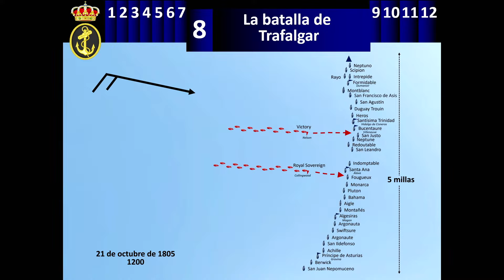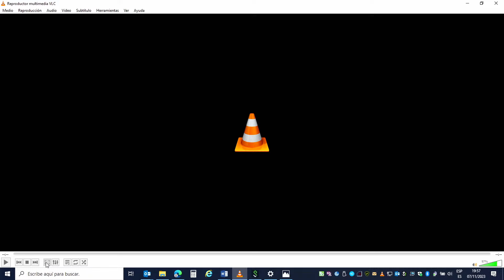Historias Navales "... y la muerte en Trafalgar". A cargo del Almirante (R) D. Juan Rodríguez Garat.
Sobre la batalla de Trafalgar se han escrito ríos de tinta, pero casi siempre desde la perspectiva que han querido imponer los vencedores. En el Reino Unido, la muerte de Nelson, elevado por sus paisanos a la categoría de mito, ha convertido un enfrentamiento sin excesivo valor estratégico en una de las leyendas en que se basa la identidad nacional británica. Entre los españoles pervive la leyenda de que, tras heroico combate, se perdió en Trafalgar la Armada construida con grandes sacrificios a lo largo del siglo XVIII. ¿Cómo valorar lo que de verdad ocurrió el 21 de octubre de 1805 en el Golfo de Cádiz? ¿Cuáles fueron sus causas? ¿Cuáles sus consecuencias?